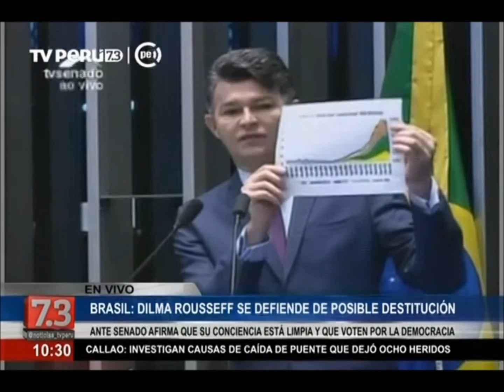Brasil: Dilma Rousseff se defiende de posible destitución